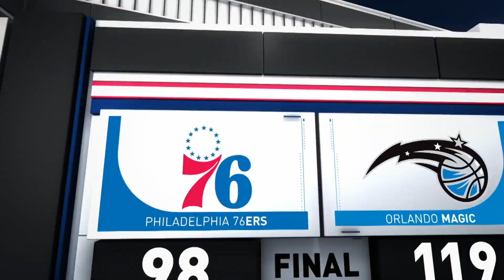Game Recap: Sixers Fell Short Against Magic!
Hi NBA fans! Want to play like a pro and get closer to your favorite NBA stars? Check out JrNBA.asia, where your basketball dreams come true! Watch fun videos, join our events and stay updated on all the latest NBA news!